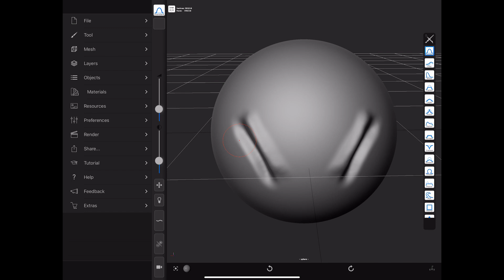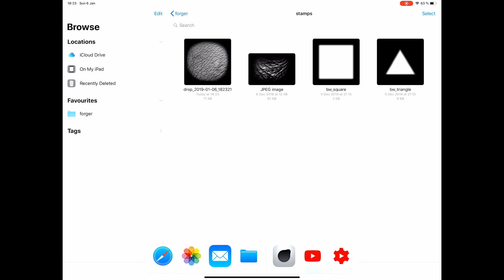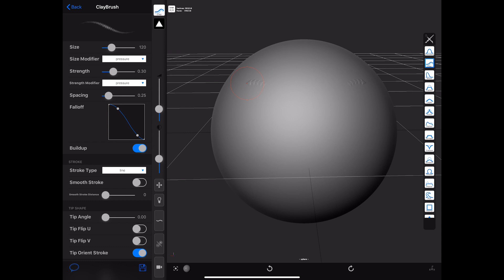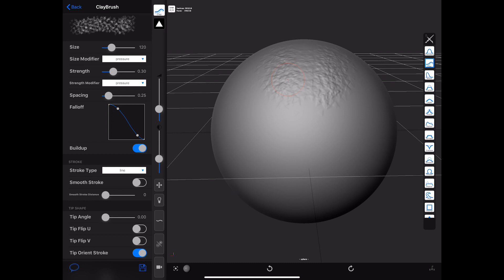forger iOS - Sculpting - Brushes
In this video we talk about the basic parameters found in most sculpting brushes in forger for iOS.